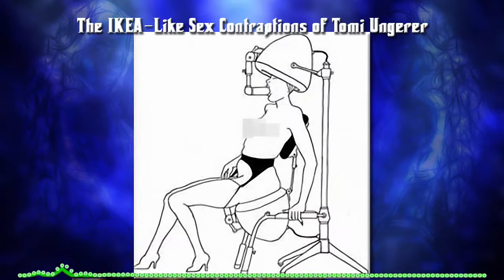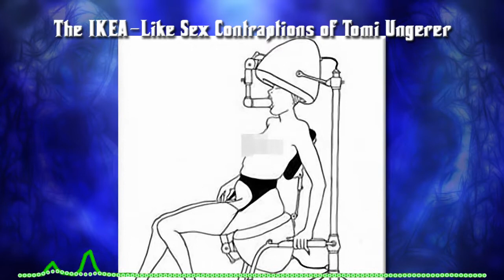Hot- Cool Pictures to Draw | Work of Art | 5 Artist Who Are Criticised for Their Crazy Art Drawings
You Are Watching “5 Artist Who Are Criticised for Their Crazy Art Drawings | Hot- Cool Pictures to Draw | Work of Art”

1st Crazy Art Drawings: The XXX Nightmare Fuel of Toshio Saeki - Cool Pictures to Draw.
Genitalia look terrifying, like they're the alien parasites in the sci-fi horror that is the human body: Cool Pictures to Draw. Which brings us to Toshio Saeki, an artist who terrified the '60s and '70s of a work of art with his visions of what doing the nasty would look like in a porno directed by the guy who made The Ring.
After starting out in the equally depraved advertising industry, Saeki got a job illustrating for Heibon Punch, a softcore men's magazine.

2nd Crazy Art Drawings: The Oiled-Up Erotic Fantasia of Boris Vallejo and Julie Bell - Cool Pictures to Draw.
It's hard work, combining your passion and your relationship. A critical mind and an interest in the type of images you'd usually find on the cover of a bad '80s fantasy novel. Two of its masters are without doubt Boris Vallejo and Julie Bell. Bell has done fantastic some work of art: Cool Pictures to Draw, for Spider-Man, Captain America, X-Men, and other Marvel titles, as well as some for DC. Her heavily muscled figures are perfect for leotard-clad superheroes and you'll know them when you see them.

3rd Crazy Art Drawings: The Old-Timey Miniature Women of Olga Solarics - Cool Pictures to Draw.
In the 1920s and 1930s, the husband-and-wife team of Olga Solarics and Adorjan von Wlassics specialized in airbrushing images of theatre, cabaret, and early film stars. But making publicity photographs was just to keep the lights the work of art on; Solarics' true passion project was surrealist erotic photography -- which is an artsy way of describing a bunch of really weird wet dreams: Cool Pictures to Draw.

4th Crazy Art Drawings: The IKEA-Like Sex Contraptions of Tomi Ungerer - Cool Pictures to Draw.
Jean-Thomas "Tomi" Ungerer started his career in 1957, writing and illustrating children's books. His work of art won international acclaim, and he's remained prolific over the years: Cool Pictures to Draw. (His latest kids' book, Fog Island, came out in 2013.) But for two decades or so, Ungerer took a break from delighting children to pursue his other love: wacky machine sex.

5th Crazy Art Drawings: Tom of Finland's Big-Donged Macho Men - Cool Pictures to Draw.
That is the story of Tom Of Finland, a man who instilled gay pride by a work of art bunch of burly lumberjacks with big dicks.Tom Of Finland was the artistic pseudonym of Touko Valio Laaksonen (of Finland), a shortening that was clearly necessary to avoid persecution and to leave more room on the edge of the canvas for his *cough* impressively built specimens.

You can also search for this video by these keywords as under bellow
Do you want more gossip about cool pictures to draw and crazy art? Keep in touch with us.